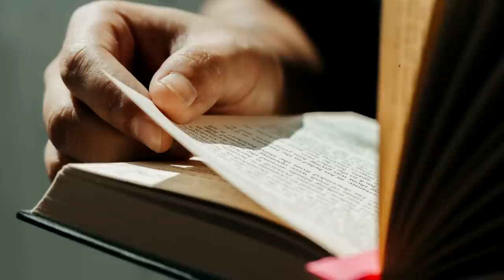Bible-a Nungchunga Vana lakchhoh te